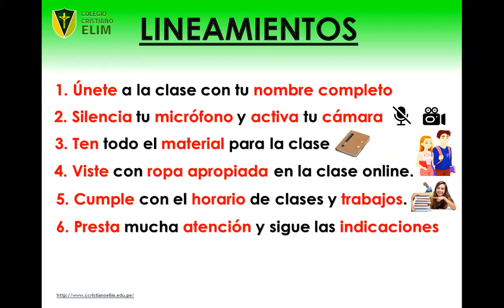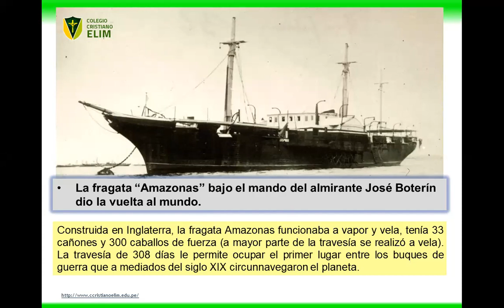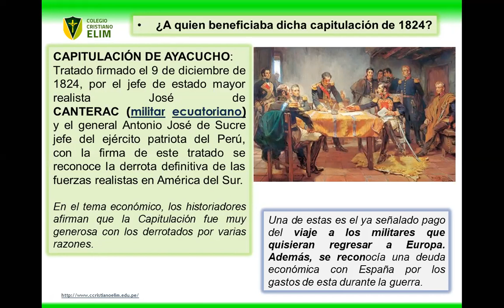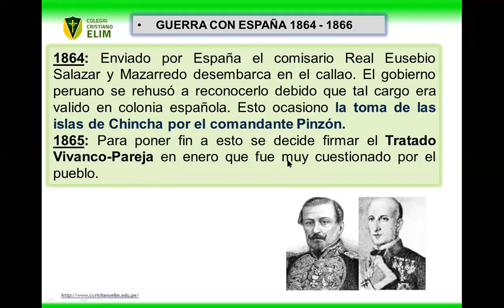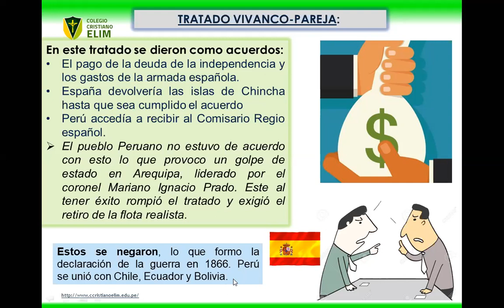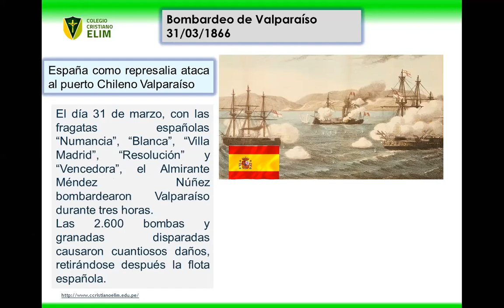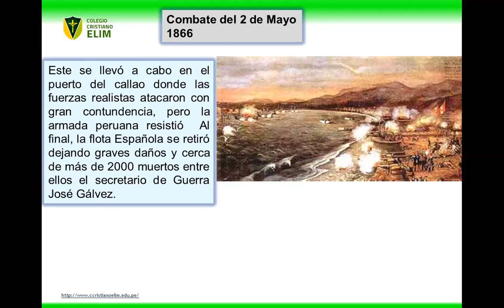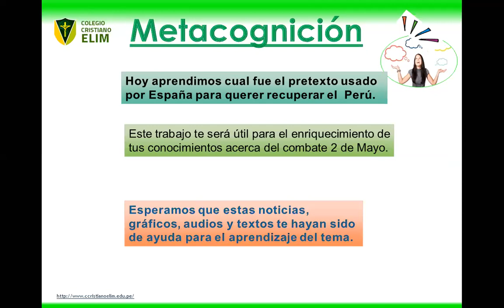Guerra con España - Perú y aliados - 3ro. Secundaria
Los españoles van a intentar recuperar sus antiguas colonias. Pero ante la unión de países americanos van a ver frustrados sus planes.